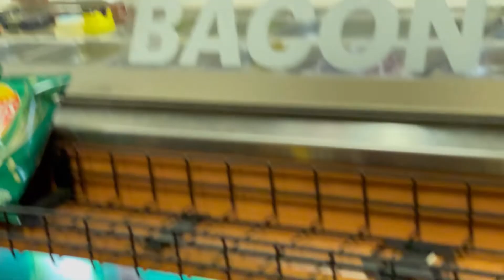socccer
vlog 331

i know i misspelled the title. i did it to be a cool kid.